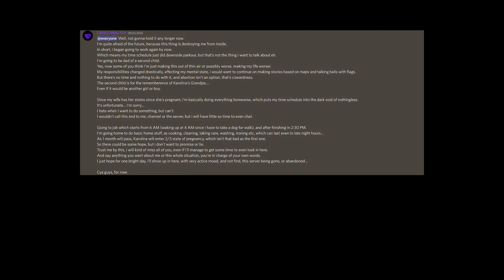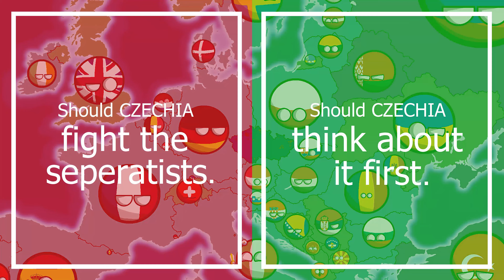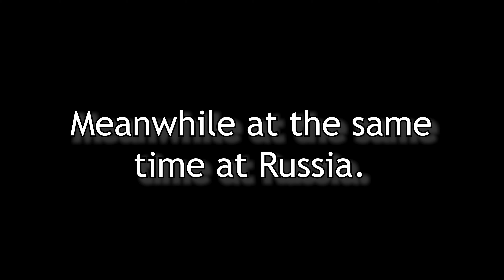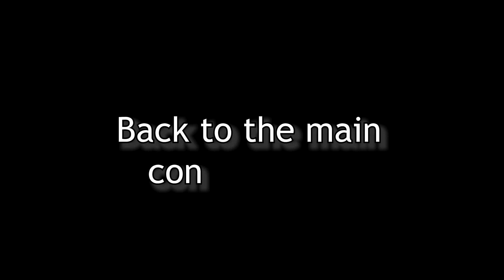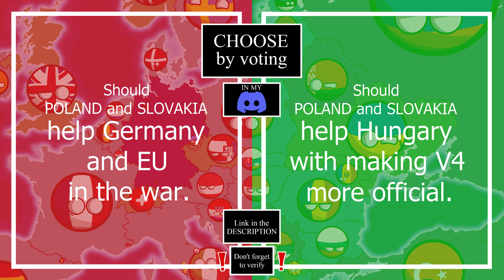Alternate Future of Europe - Heart of Europe | Episode 2 - Dissolution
Let's just get to the thing eh.

1. Diavolo's Theme Ambience Remix - ItsMadBux
3. Winter Wonderland - Machinimasound
4. MagnetoSphere - DJ Ten
5. Flight Hymn - Ross Bugden
6. Something Wicked - Ross Bugden

FFS, why does the map movement lag like that.